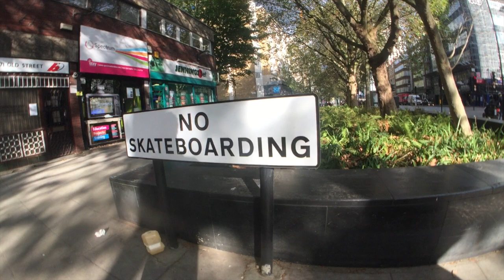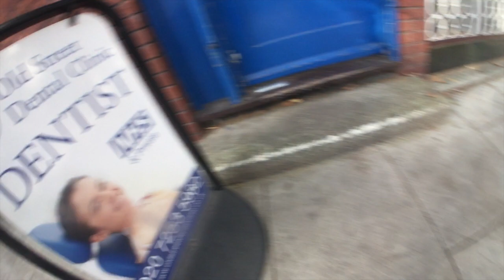Jordan & Ross at Lloyd Park Skatepark & Old Street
Filmed by Jordan Didier and Ross Fairweather
Edited by Ross Fairweather